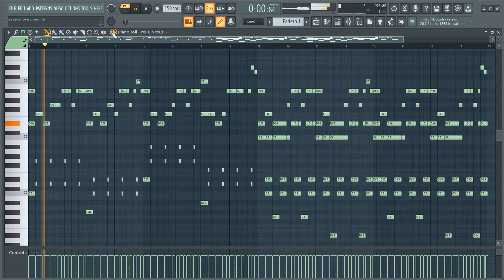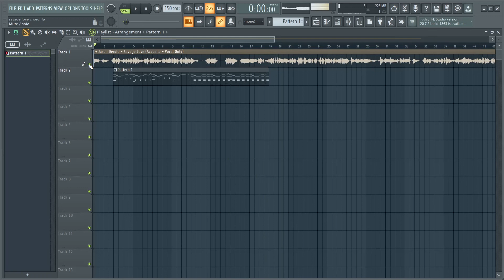Savage Love - JasonDerulo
DJ ROAD

road light ent WeChat
roadlightent